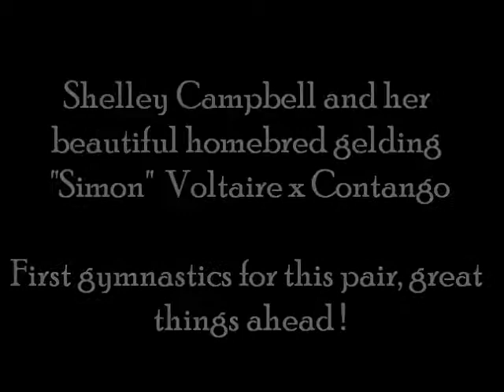Simon and Shelley gymnastics 11 13